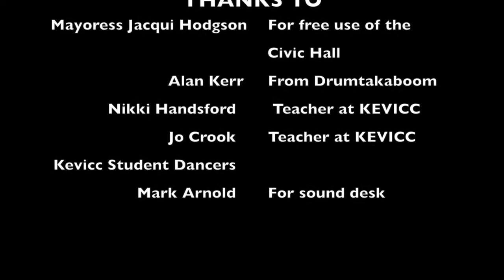Our Big Gig Totnes 2014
Our Big Gig at the Civic Hall on Saturday 12th July 2014 lead by Jamming Station